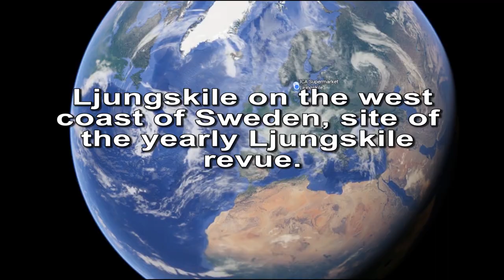Short love story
00:09:43 Second song - I will survive

In Ljungskile, the southern district in the city of Uddevalla on the west coast of Sweden, Ljungskile Teatersällskap was founded in 1997. It is a society of theatre interested amateurs. The objective is to produce a revue every year, the only revue in Uddevalla. The 19th revue opened January 29, 2016 and was called "Ljungskile är ute och cyklar", Ljungskile is out cycling. In Swedish this sentence has two meanings, the obvious one and to make mistakes, to act inadequately. And that is exactly what a revue should be about. In this revue much music with song and dance has been a focus. The "Short love story" is a skit about love and marriage. A young lady meets a gentleman, and they sing the beautiful song "Something stupid". The classic perfomance of this song is by Nancy and Frank Sinatra. Our gentleman, Kim Magnusson, does not posess a dinner jacket but wanted to wear dress suit. So the lady, Sandra Olofsson, chose a strapless bodice and a floor-length extremely full skirt, which are combined to an elegant evening  gown which she can use to show her dancing skills.

The original text of Something stupid occurs as subtitle because it has been translated to Swedish for presentation on stage. The last few lines are changed, as the song ends with a mutual declaration of love.

The young wife gets advice by the maid Lena Lönnqvist, a text fetched from the May 13, 1955 issue of Housekeeping Monthly and translated to Swedish (original text as subtitles). The newly married couple meets over breakfast, where the dialogue is translated into English as subtitles. A polite conversation turns into an upset quarrel about fried eggs ending in divorce.

After initial distress, the lady slowly rises, lets her hair out, changes her flat sandals to elegant court shoes with extremely high heels and then sings "I will survive", a Swedish translation  with the original English text as subtitles. By this she becomes a proud independant woman.

The last part of the skit is a monologue performed by Carmen Hergens, acting as chair of the Womens Association for Quelling of Cocky Men. The second half of that monologue is about the tendency in the Swedish language to use male terms for phenomena which could be designated without gender reference. There are actually no parallel tendency in the English language, and for that reason the monologue in this version ends before the linguistic discussion.

Translation of texts: Magnus Fogelberg
Marital advice: from Housekeeping Monthly May 13, 1955
Breakfast dialogue: Magnus Fogelberg
Feminist monologue: Olle Carle (to English by Magnus Fogelberg)

Wife: Sandra Olofsson
Husband: Kim Magnusson
Maid: Lena Lönnqvist
Chair WAQCM: Carmen Hergens

Orchestra:
Piano: Pernilla Sjövall
Guitar, violin: Samir Mehmed
Bass: Lennart Johansson
Drums: Sivert Svantesson

Director: Magnus Fogelberg